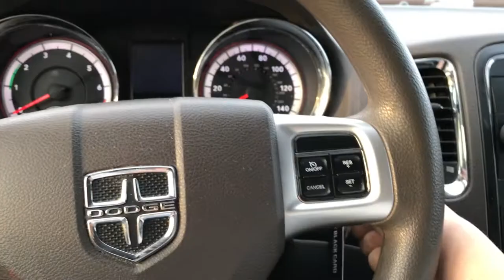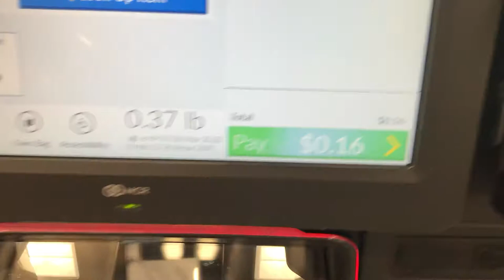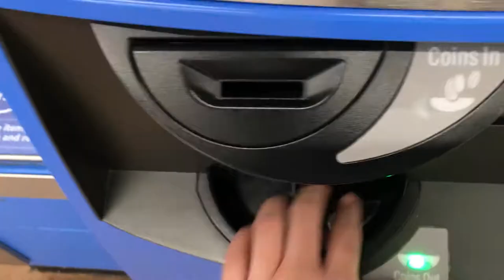Buying a Banana from Walmart!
Yo this video was so fun to make, I really hope you liked it.